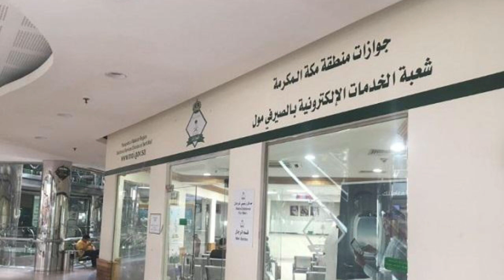জাওয়াযাত জরুরি সেবা দিচ্ছে,সময় রবিবার পর্যন্ত,বিস্তারিত....